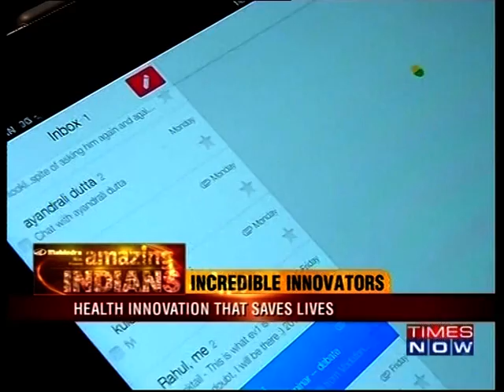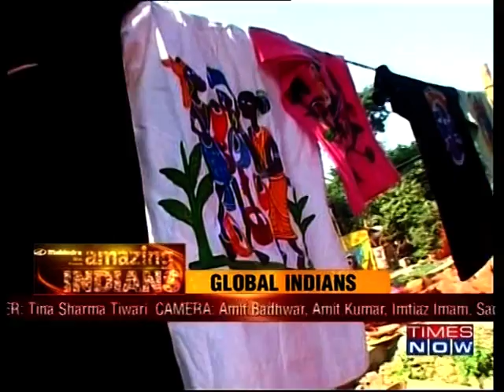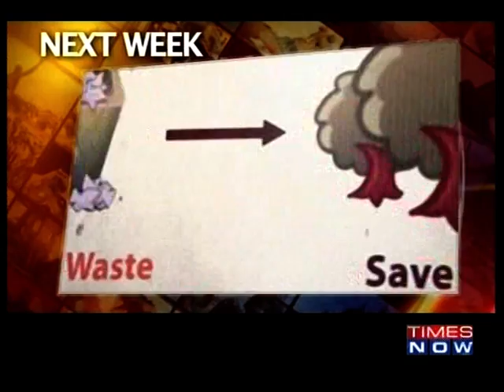The Amazingg Indians Season 2 Episode 11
Amazing Indians features hand-picked stories of extraordinary accomplishments of exceptional Indians on the show.  In this show we find extraordinary tales of compassion, dedication, selfless service, pioneers, educators, and ambitions that are not for the Self, but for the Nation. These are real icons of the country.
Catch it on TIMES NOW on
Sunday : 10.30 AM & 5.30 PM Download the Times Now India's Election HQ app and get all the election info at one go. Social Media Links